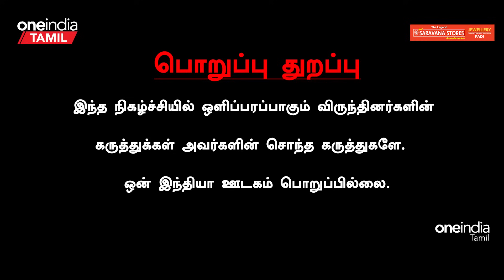“NBFCல குறைவான Share Priceனா இதான்” | Dharmashri Rajeswaran Interview | Oneindia Tamil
~PR.53~CA.254~HT.302~CA.294~ED.67~##~